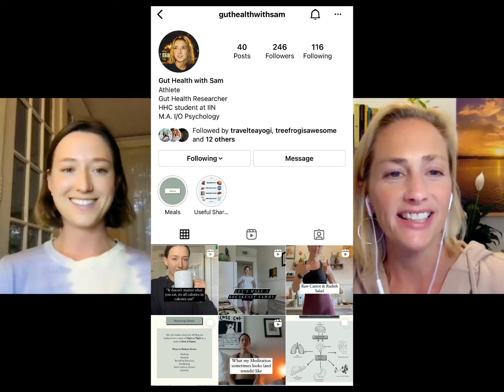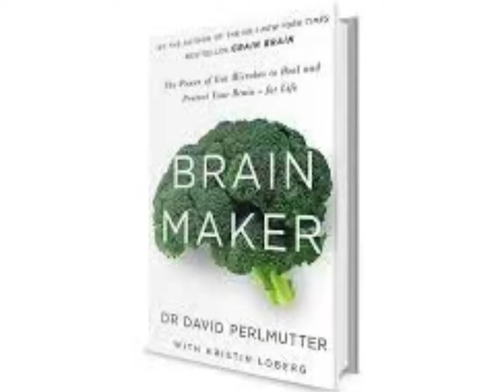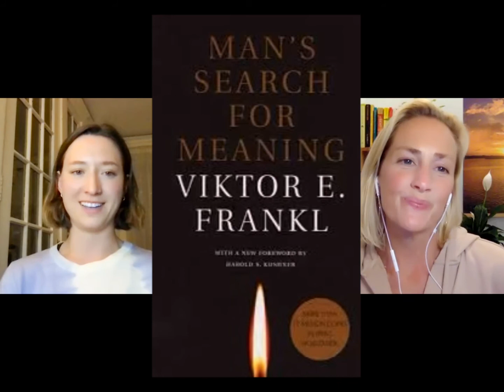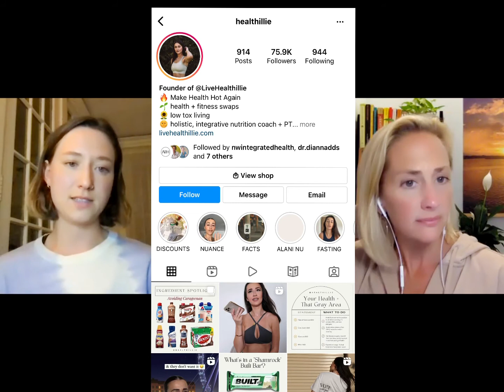Curious about Gut Health? Want More Energy, Better Sleep & Deeper Mental Clarity? Watch This!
This video is about real life experience on a two year gut healing journey. Former college athlete, Samantha Craig talks with Dr. Kelli about her struggles with energy, sleep and anxiety before she embraced the idea of healing her gut. Sam opens up about how she got started, some of the helpful tips to keep on track and then shares some of her favorite resources.

Samantha worked with Dr. Kelli after graduation from undergrad. Kelli was teaching gut health for mental wellness workshops (in person back then), and Samantha helped with those events. Sam says “it was just work” until the information started to click.

Let the gut healing information start to click for you too! Heal your gut, help your brain.

Connect with Dr. Kelli Here:
Facebook Dr. Kelli Ritter